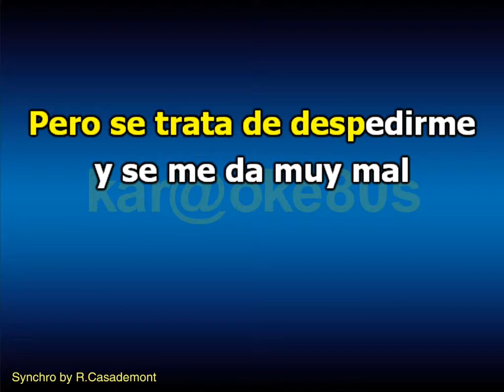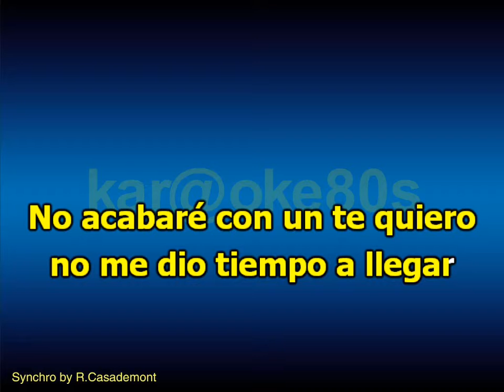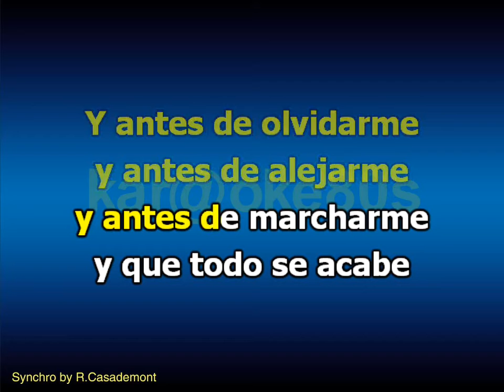karaoke Algo Bonito / Conchita